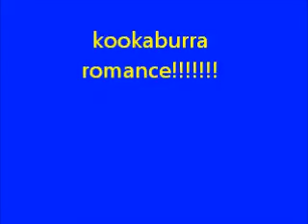kookaburra romance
Cute kookabarra's inlove so funny PLEASE WATCH!!